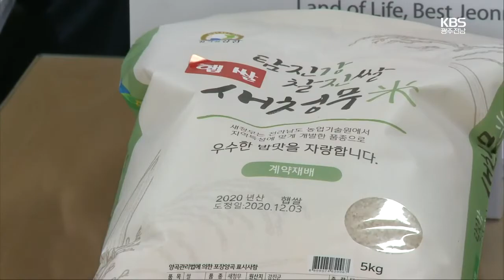[여기는전남] 벼농사 흉년...쌀 생산량 증대 '종자' 보급 ｜KBS 201203 방송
민주당 전남도당, COP총회 여수 유치 지원특위 구성
벼농사 흉년...쌀 생산량 증대 '종자' 보급
전남도-중국 장시성 성장과 온라인 회의
도의회, 지방자치법 개정안 국회 상임위 통과 환영